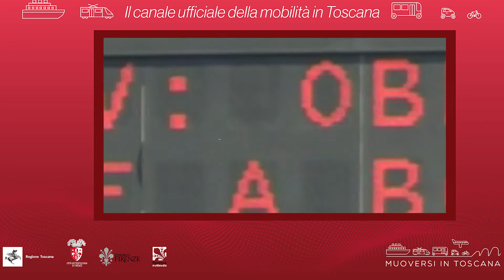Muoversi in Toscana - Edizione delle 9 del 14 febbraio 2021